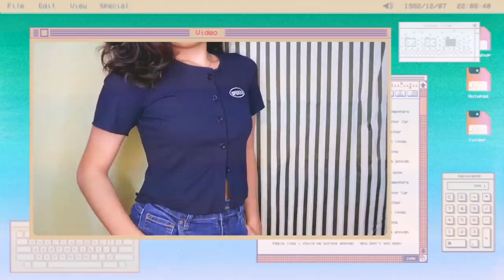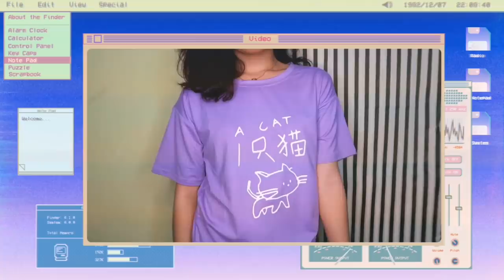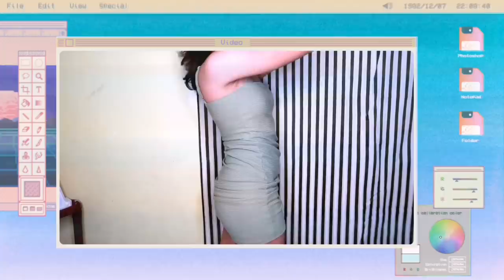A TRENDY TRY-ON HAUL!! FT. YESSTYLE | Anne Lopez (Philippines)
Hey! I'm Anne, a Filipino youtuber and I make videos about anything that interests me.

USE MY CODE: ANNELOPEZ

FAQs:
AGE: 18
CAMERA: Huawei Nova 3i and Canon G7x Mark II
EDITING SOFTWARE: Cute cut pro & KineMaster